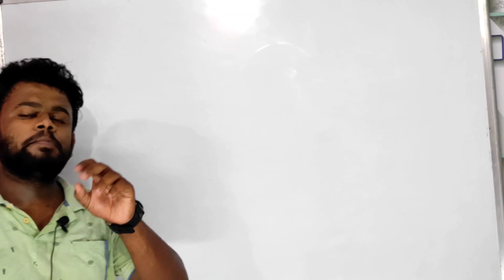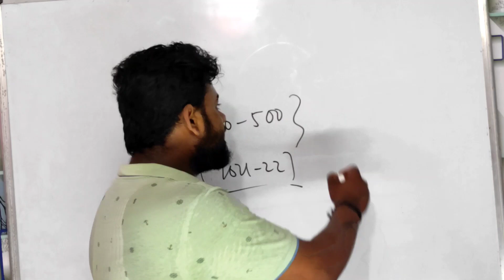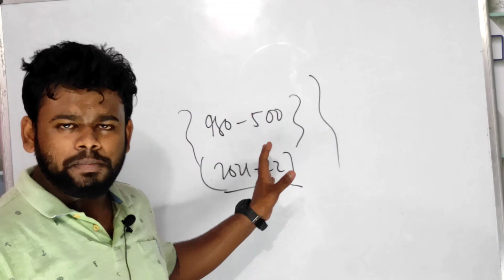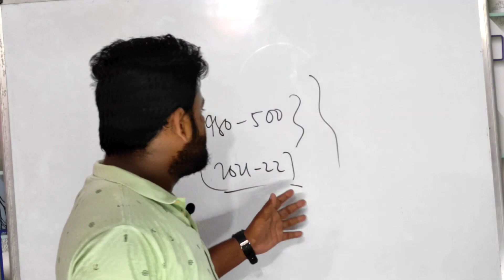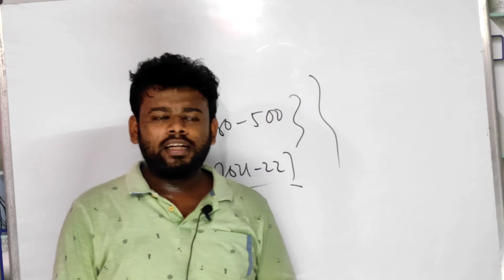ICSE Launched Books For Class 10 | Semester 1 & 2 | 500+ MCQs & Subjective Questions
✅ ICSE Class 10 Geography MCQs and Subjective Questions (Sem I & Sem II) As Per 2021-22 Reduced Syllabus

✅ ICSE Class 10 Economics MCQs and Subjective Questions (Sem I & Sem II) As Per 2021-22 Reduced Syllabus

✅ ICSE Class 10 English Language MCQs and Subjective Questions (Sem I & Sem II) As Per 2021-22 Reduced Syllabus

✅  ICSE Class 10 History and Civics MCQs and Subjective Questions (Sem I & Sem II) As Per 2021-22 Reduced Syllabus

✅ ICSE Class 10 Hindi MCQs and Subjective Questions (Sem I & Sem II) As Per 2021-22 Reduced Syllabus

✅ ICSE Most Likely Question Bank Chemistry Class 10 (2022 Exam) - Categorywise & Chapterwise Topics, Latest Syllabus Pattern and Solved Papers

✅ ICSE Most Likely Question Bank Physics Class 10 (2022 Exam) - Categorywise & Chapterwise Topics, Latest Syllabus Pattern and Solved Papers

✅ Treasure Trove Icse Class 10 Semester 1 & 2 2022 |

✅ Oswaal ICSE Pullout Worksheets Chapterwise & Topicwise, Class 10, History & Civics (For 2021 Exam)

✅ Exam18 ICSE Class 10 English Literature MCQs and Subjective Questions (Sem I & Sem II) As Per 2021-22 Reduced Syllabus

✅ Exam18 ICSE Class 10 Maths MCQs and Subjective Questions (Sem I & Sem II) As Per 2021-22 Reduced Syllabus

✅ ICSE Most Likely Question Bank History & Civics Class 10 (2022 Exam) - Categorywise & Chapterwise Topics, Latest Syllabus and Solved Papers

✅ Exam18 ICSE Class 10 Biology MCQs and Subjective Questions (Sem I & Sem II) As Per 2021-22 Reduced Syllabus

         All Flipkart Books Link

✅ Take a look at this ICSE Most Likely Question Bank Chemistry Class 10 (2022 Exam) - Categorywise & Chapterwise Topics, Latest Syllabus Pattern and Solved Papers on Flipkart

✅ Take a look at this Oswaal ICSE Question Bank Class 10 Physics Book Chapterwise & Topicwise (Reduced Syllabus) (For 2022 Exam) on Flipkart

✅ Take a look at this Exam18 ICSE English Language Sample Papers for Class 10, Solved, 2022 Exam on Flipkart

✅ Take a look at this Exam18 ICSE History Civics Sample Papers for Class 10, Solved, 2022 Exam on Flipkart

✅ Treasure Trove

✅ How To Score 40/40 In All The Subjects ICSE Class 10 Semester 1 2022 |

✅ ICSE Class 10 Reduced Syllabus 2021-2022 | Page Wise | Topic Wise Detailed Explanation | Concise Selina

Educator

kindly join both the groups